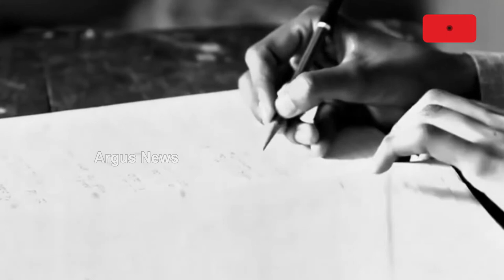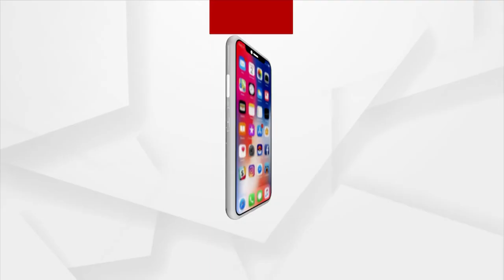ଆଜି ହେଉଛି ପଣ୍ଡିତ ଦୀନଦୟାଲ ଉପାଧ୍ୟାୟଙ୍କ ଜୟନ୍ତୀ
ଆଜି ହେଉଛି ପଣ୍ଡିତ ଦୀନଦୟାଲ ଉପାଧ୍ୟାୟଙ୍କ ଜୟନ୍ତୀ । ସମାଜର ସିଡିରେ ସବୁଠାରୁ ତଳେ ଥିବା ବ୍ୟକ୍ତିର ଉତ୍ଥାନ  ଅର୍ଥାତ ଅନ୍ତ୍ୟୋଦୟ ଓ ଏକାତ୍ମ ମାନବ ଦର୍ଶନ ଭଳି ସିଦ୍ଧାନ୍ତ  ଭାରତୀୟ ରାଜନୀତିକୁ ଦେଇଥିବା ପଣ୍ଡିତ ଦୀନଦୟାଲ ଉପାଧ୍ୟାୟ ରାଜନୀତିରେ ଋଷି ସଂସ୍କୃତିକୁ ପ୍ରତିନିଧିତ୍ୱ କରୁଥିଲେ ।